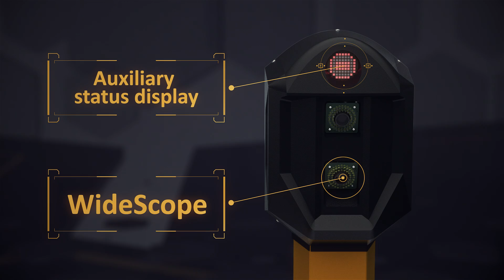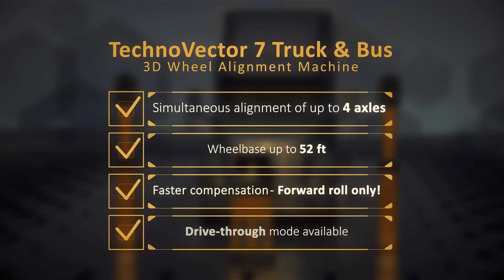Technovector 7 Truck&Bus - Factory promo video - frame centerline as a reference.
Use thrust line or frame centerline as a reference with no additional on-truck fixtures mounts.